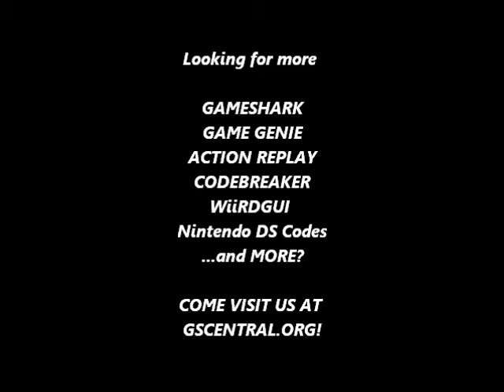GSCentral.org - Lamborghini American Challenge (SNES) - Misc. Codes (PAR)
Always Finish First
7E167E:01
By VisitntX.

Infinite Money
7E0D21:FF
7E0D22:FF
By VisitntX.

Infinite Boost
7E0DDD:09
By VisitntX.